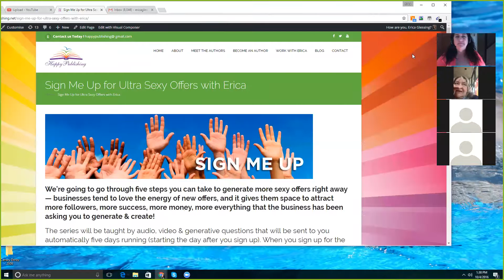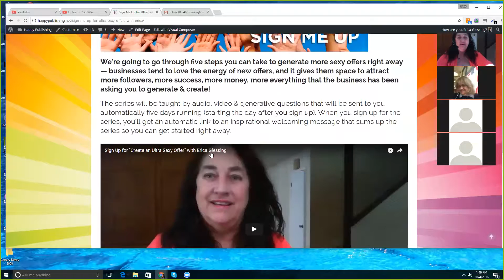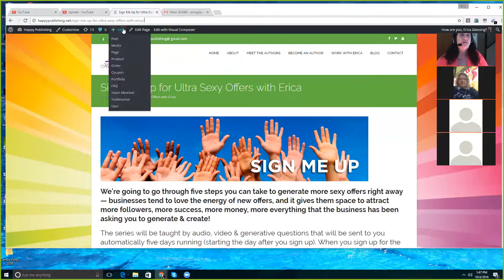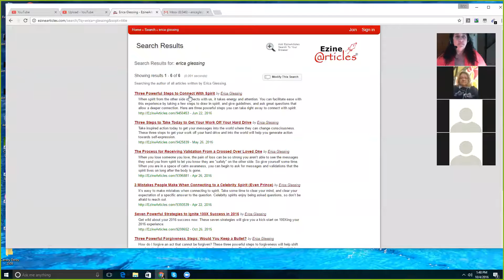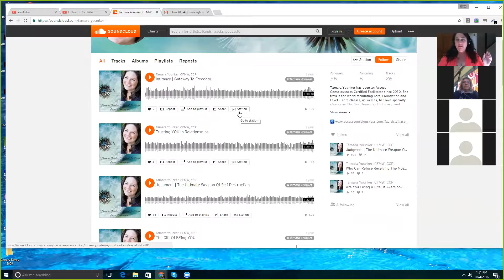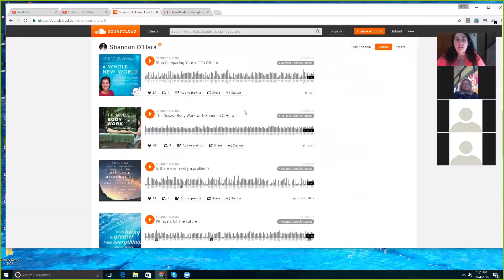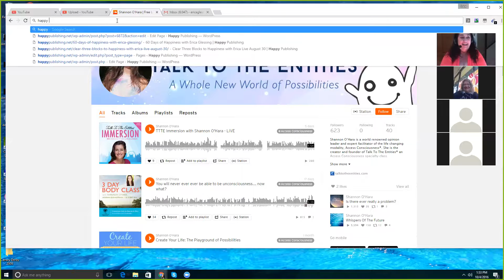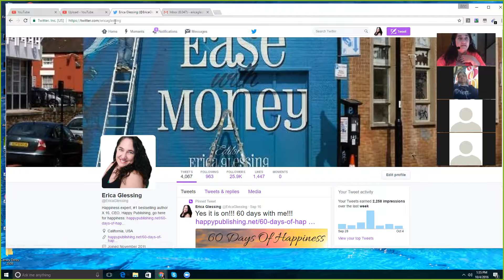Create an Ultra Sexy Offer with Erica Glessing - Zoominar Replay!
Go here to find out more about how to build a sexy offer!